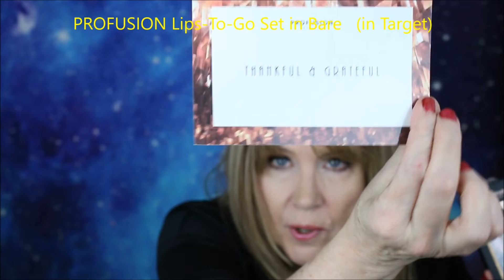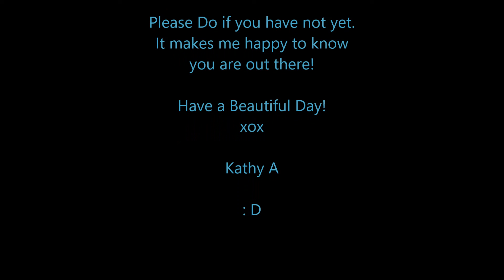OCT FAVES n FLOPS -Part 1FACE & LIPS Makeup- 40+ 50+ 60+ 70+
Faves & Flops PART 1- Face & Lips Makeup. (See PART 2 Eye Makeup, Brows, gadgets- releasing soon after Part 1).
Thank you to all who wrote to me while I was away. So touched by your messages. xox
PRODUCTS IN THIS VIDEO: (Face & Lips)
DERMABLEND Quick Fix Concealer: NR
BECCA Shimmering Skin Perfector
FACE ATELIER Foundation: NR
FACE ATELIER Liquid Powder: NR
FACE ATELIER Face Brush
BELLA RADIANCE Ageless Eye Revitalizer: NR
BELLA RADIANCE Ageless Facial Moisturizer: NR
COVERGIRL Melting Pout Lip Gloss
NARS Audacious Lipstick
TOO FACED Christmas Dreams Brush Set
JEFFREE STAR Velour Lip in Jeffree Who?
JEFFREE STAR Velour Lip in Can’t Relate
LA GIRL Holographic Lip Toppers
JOAH Infinite Kiss Lipstick
JOAH Truly Yours Foundation Drop: NR
JOAH Truly Yours Radiant Beauty Balm: NR
REVLON Candid Foundation: NR
CLINIQUE Dramatically Different Lipstick: NR
LA GIRL Metal Lipsticks
WET N WILD Liquid Cat Suit Lipsticks
BECCA Glow Gloss in Molten Mauve: NR
STILA In The Nude Trio Lips: NR
SEPHORA LipStories Balms
SEPHORA Cream Lip Stain #112
SEPHORA Melting Lip Clics Peach Sorbet
DIOR Addict Color Awakening Balm
HOURGLASS Confession High Intensity Lipstick & Refill
MORPHE Lipstick
*PROFUSION Lips To Go Trio
These Products I Love and Use Often…
WINE WIPES…
PAULA YOUNG Hair Topper…
JACQLYN SMITH Bridgette Wig A4532…
My Camera
My Lights
My Photo Backdrop
Favorite Exfoliator
Teeth Whitening Charcoal
Instant Pot Pressure Cooker
Favorite Makeup Mirror
OTHER CHANNELS OF INTEREST:
I'm In THE DAILY MAIL!
Have a Beautiful Day ! XOX Kathy A : D

This helps offset the cost of products I purchase to show you in these videos. While it will never be as much money as I spend on video products, clicking on these links helps me out a little and I really appreciate you doing so. I am not sponsored or paid for my opinions on any product.